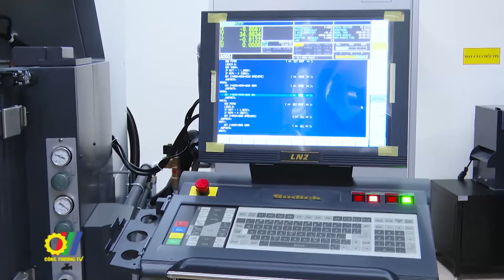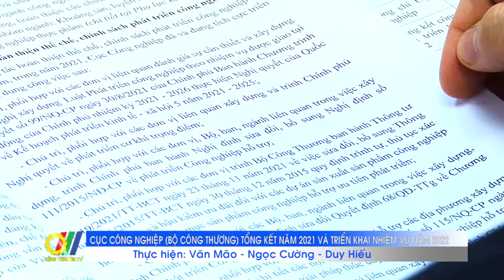Cục Công nghiệp (Bộ Công Thương) Tổng kết năm 2021 và triển khai nhiệm vụ năm 2022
Vừa qua, Cục Công nghiệp (Bộ Công Thương) đã tổ chức Tổng kết năm 2021 và triển khai nhiệm vụ năm 2022. Bộ trưởng Bộ Công Thương Nguyễn Hồng Diên tham dự và phát biểu chỉ đạo những nhiệm vụ cấp bách mà Cục Công nghiệp sẽ phải thực hiện trong năm 2022...